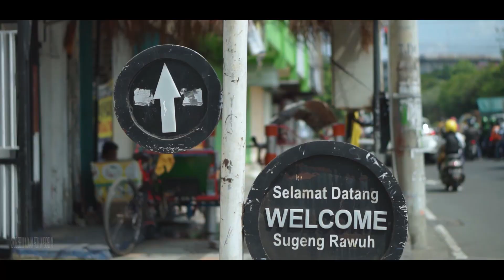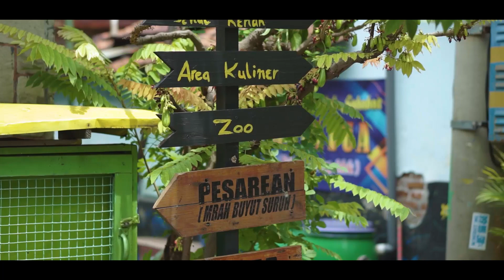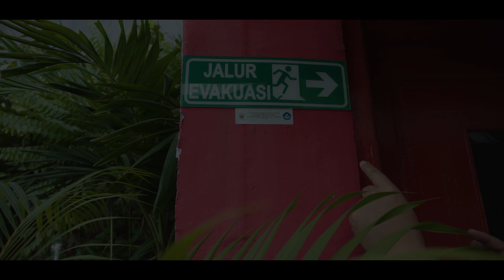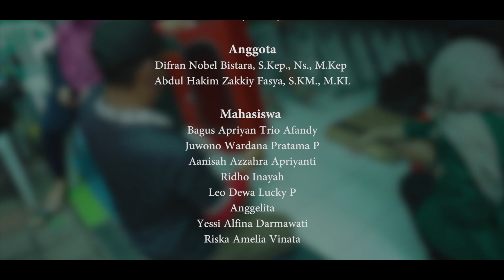Sistem Tanggap Darurat Bencana & Upaya Pencegahannya pada Program Insentif PkM Pendanaan oleh Dikti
Judul : Penerapan Sistem Tanggap Darurat Bencana dan Upaya Pencegahan Kebakaran dalam Mendukung Kampung Wisata Siaga Bencana di Wilayah Wisata Kampoeng Lawas Surabaya

Ketua Pengusul : Moch. Sahri, S.KM.,M.KKK

PENDANAAN OLEH DITJEN PENDIDIKAN TINGGI, RISET, DAN TEKNOLOGI MELALUI PROGRAM ISENTIF PEMBERDAYAAN MASYARAKAT TERINTEGRASI DENGAN MBKM BERBASIS KINERJA IKU TAHUN ANGGARAN 2022